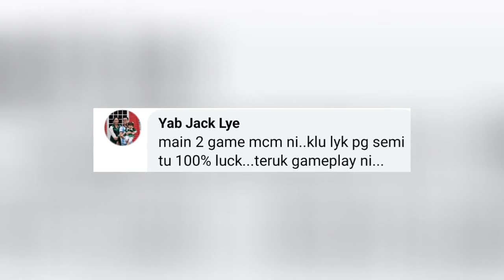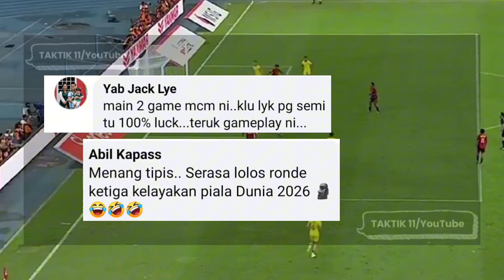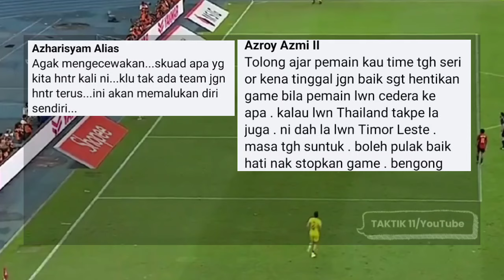Komentar Fans Malaysia Usai Dianggap Dibantu Wasit Saat Kalahkan Susah Payah Timor Leste